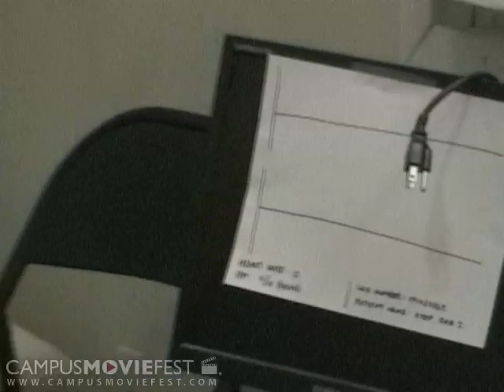Woodland Caper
A heartwarming comedy about pokemon.  This involves a tragic confrontation between two friends with differing opinions on music.

Created by Fighting Arlens at Tufts University in 2007 as part of Campus MovieFest, the world's largest student film festival.

Woodland Caper Cast & Crew :
Chris Severino - Captain
with
Mike Cronin
Jordan Thomas
James Harris

More info - CMF Campus MovieFest movie short film festival fest five minutes '5 minutes' 'short film' 'one week' university college coed student 'film festival' 'world's largest' Tufts University 2007 '7 days' seven